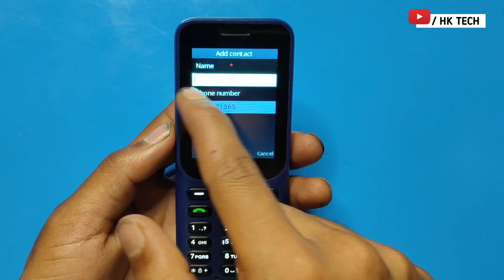Jio Bharat phone mein number save kaise karen | 2024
Jio Bharat phone mein number sev kaise karen | Jio Bharat phone mein number sev kaise karen

jio bharat Phone me Number Kaise Save Kare ।। How to save Number in jio bharat Phone

jio phone me marathi me number kaise save kare
jio phone 2021 me number save kaise kare
jio phone me number ko kaise save kare
jio phone me gujarati me number kaise save kare
jio bharat phone me number save nahi ho raha hai
jio phone number save
loading problem
new contact
jio bharat number save
number save
contact save
new number
save
HK TECH
2024
hk tech
2023
number
hk

         J&K  (ramban)